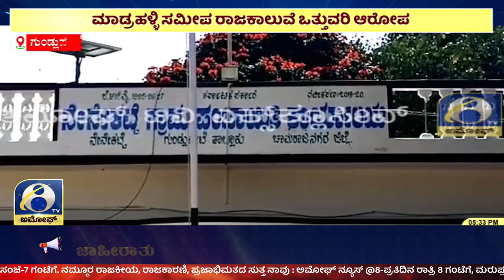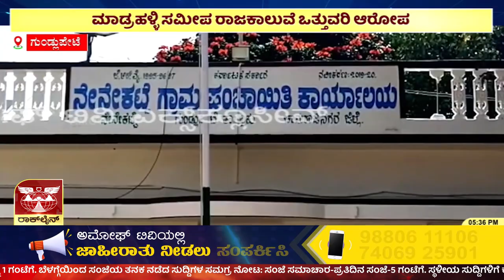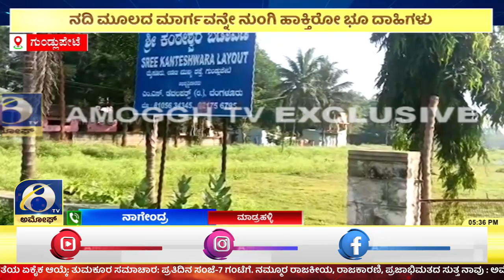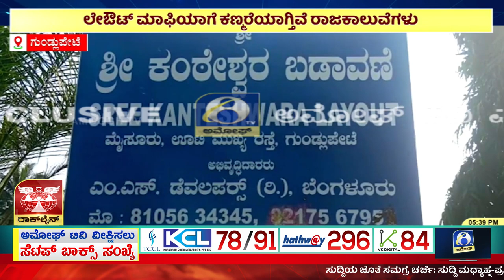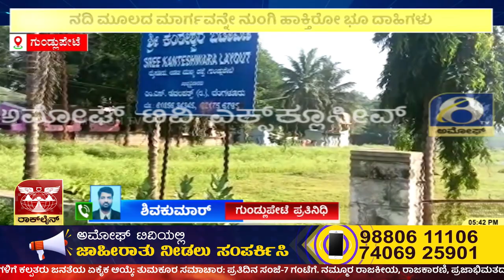GUNDLUPETE : ತಾಲೂಕಿನ ಮಾಡ್ರಹಳ್ಳಿ ಸಮೀಪ ರಾಜಕಾಲುವೆ ನಾಪತ್ತೆ ಎಂದು ಗ್ರಾಮಸ್ಥರ ಆರೋಪ | AMOGGH TV